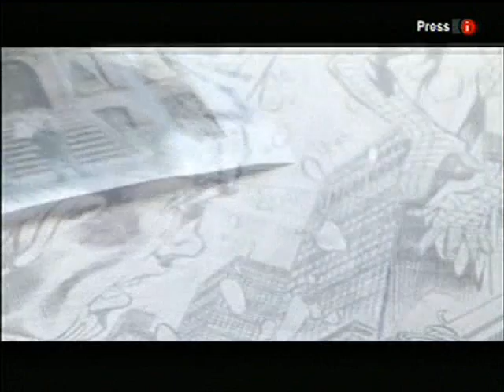Staz Johnson Interview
Interview with comic book artist Staz Johnson in his studio